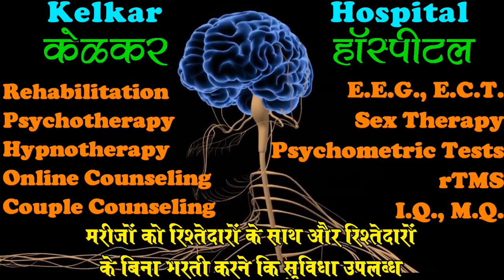Pet Ko Dusra Dimag Kyon kaha Jata hai ? - By Dr. Deepak Kelkar (MD) Psychiatrist Hypnotherapist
• Psychiatrist
• Hypnotherapist
• Psychotherapist,
• De-addiction Specialist
• Sexologist

     3 )Kelkar Hospital Channel